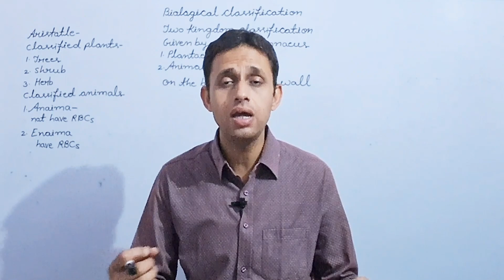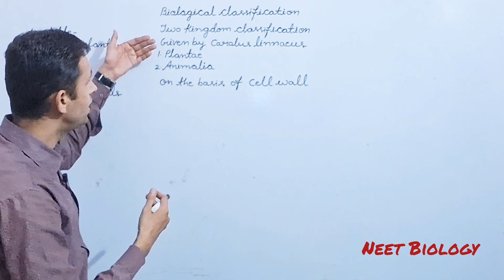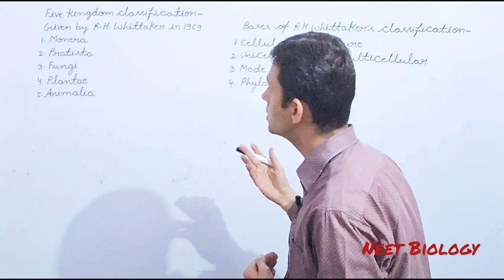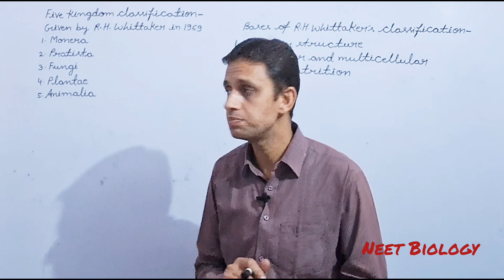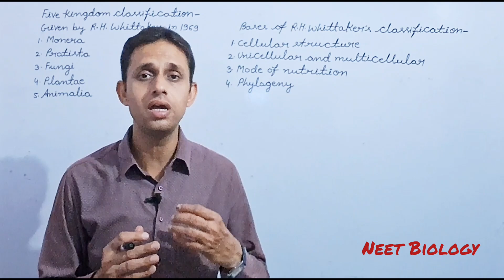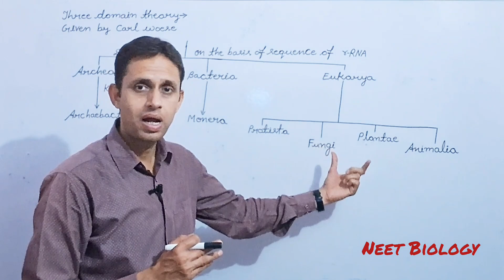Five kingdom classification and Three domain theory